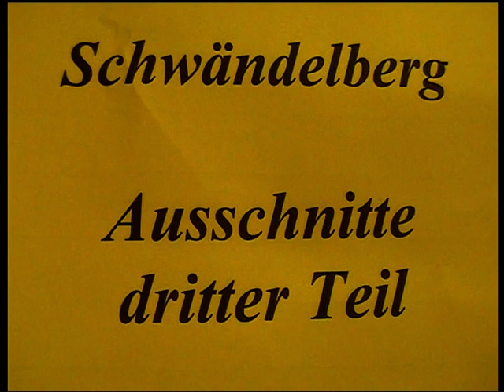Bauernkrieg 1653 Landschaftstheater in Escholzmatt 2003 von Louis Naef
Aufnahme und Filmschnitt: Ernst Schnyder

Der Bauernkrieg hat sich in der Art der Dramaturgie eines Theaterstückes entwickelt - der Historiker Andreas Suter hat denn auch die einzelnen Phasen am Beispiel des Kampfes
der Talschaft Entlebuch in "Akte" aufgeteilt. Der erste Akt schildere die Grenzüberschreitung vom politischen Alltag zur Unruhe, der zweite jene von der Unruhe zur Revolte, der dritte
jene von der Revolte zur Revolution bzw. zu einer revolutionären Situation, im vierten schliesslich finde der eigentliche Bauernkrieg statt und der fünfte führe vom Bauernkrieg zum Attentat.
Dieses aus der Geschichte abgeleitete (abstrakte) Modell hat mir als vorerst dramaturgischem Begleiter des Autors dazu verholfen, den Ablauf der Inszenierung in Dorf und landschaftlicher
Umgebung von Escholzmatt festzulegen. Für den Autor und die Niederschrift der Textfassung wesentlich wichtiger war die Lektüre der sprachlich grandiosen, überaus bildhaften und dichten
Beschreibung der Geschichte des Bauernkrieges von Hans Mühlestein aus der Zeit des Zweiten Weltkrieges.
Diesem grossen Historiker und (vergessenen) Schriftstellers hat Hansjörg Schneider sein Stück für Escholzmatt gewidmet.
Das Stück hat Geschehnisse ausserhalb dieser "Sichtweite" (in den anderen Ämtern des Kantons Luzern und in den verschiedenen an der Auseinandersetzung beteiligten Kantonen)
auf die Perspektive aus diesem "Hinterhalt" reduziert und vor allem über eine sehr differenzierte, sprachlich schlichte, aber gerade dabei in die Tiefe gehende poetische
Umsetzung versucht, um damit eine rein plakative lineare historische Nacherzählung zu vermeiden und mit dramatischer sinnlicher Kraft Figuren zu entwerfen, die sowohl aus dem
verfügbaren geschichtlichen Material wie aus der kreativen Phantasie entstanden sind. So erweist sich Schneiders Text als spannende Vorlage für ein eigentliches Volkstheater.
Ein Theater, das sich auf die Wurzeln und Herkunft der Spielenden besinnt und ihnen Dialoge sowie Geschichten vorgibt, die aus ihrer eigenen Erfahrung und aus eigenem Erleben
sichtbar zu machen sind.